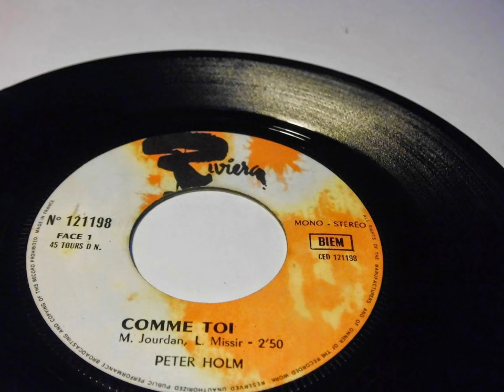PETER HOLM Comme Toi / Que Fais-tu, Loin De Moi? PLAK RECORD 7"